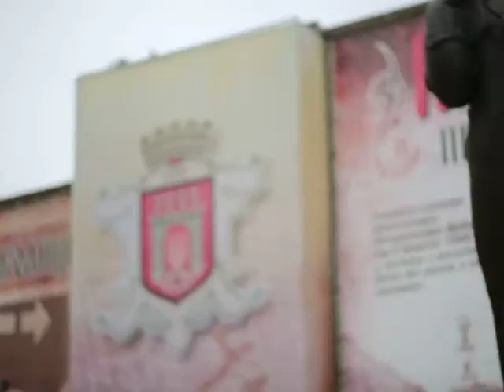Народне Віче 04.05.2014/Adunare populară la Cernăuţi